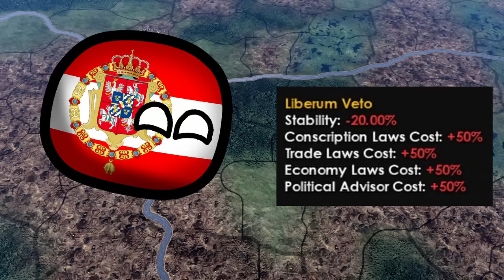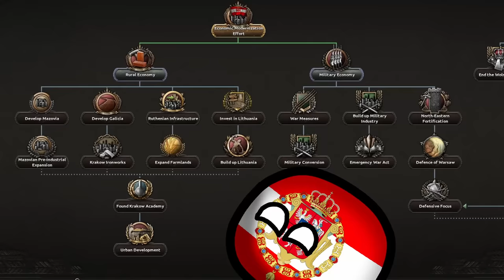Can I Save POLAND from PARTITIONS?? Hoi4 | Empire Mod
After years of horrible management our Polish Lithuanian Commonwealth is extremely vulnerable. Especially as we are surrounded by stronger powers on all side! Russia, Sweden, Prussia, Austria and even the Ottomans! Will our unpopular king be able to save us or will we fall into obscurity as these foreign powers partition us?